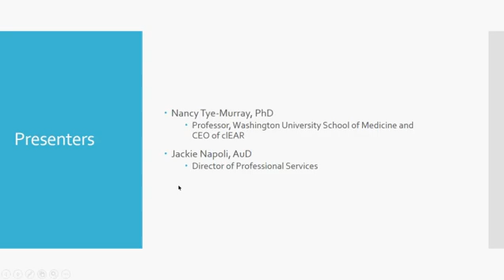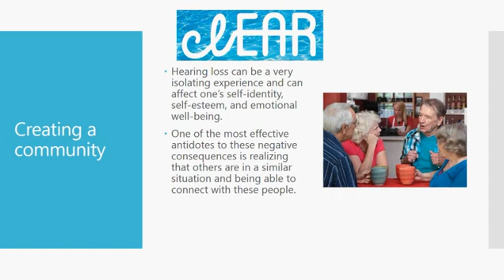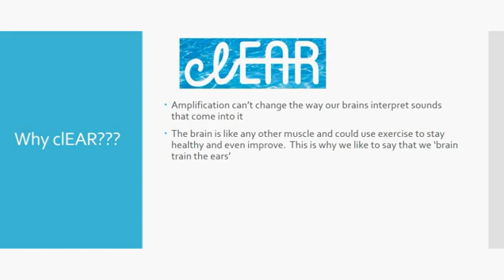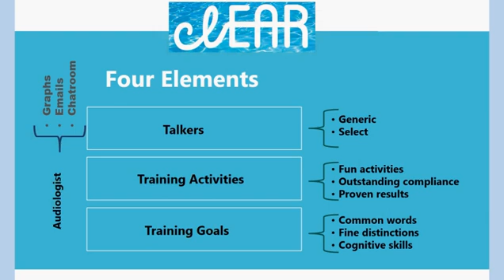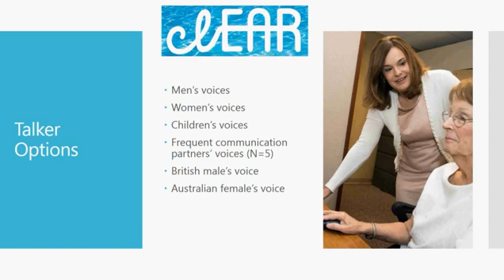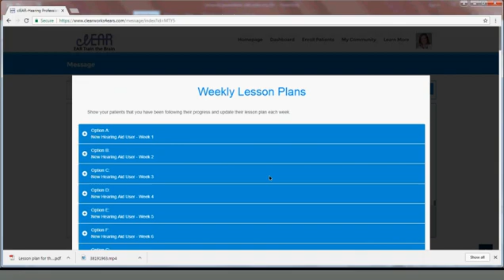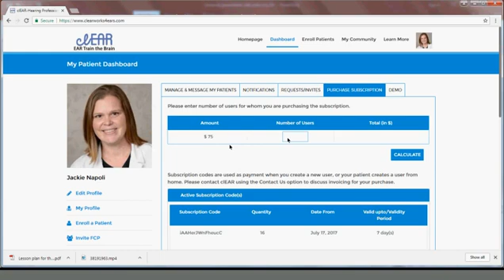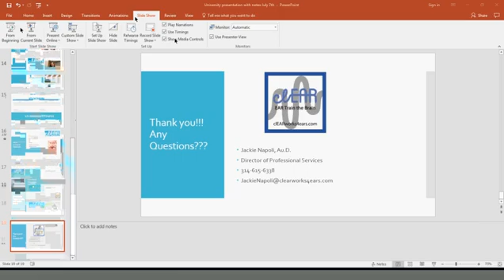clEAR Classroom Presentation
clEAR Classroom Presentation:  Nancy Tye-Murray Ph.D. introduces the philosophy and background behind clEAR, the online product providing auditory training and more to patients with hearing loss.  Jackie Napoli Au.D. presents audiologists with the basics of managing the clEAR website.